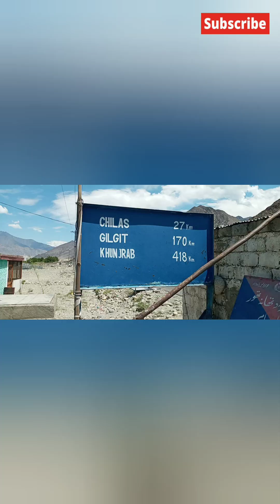Road to Fairy Medows /پریوں کی سرزمین